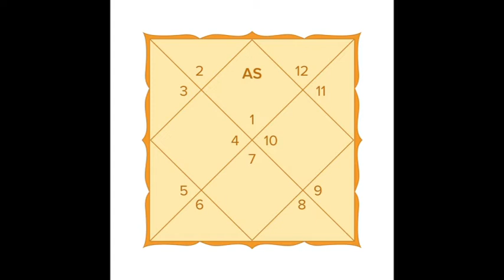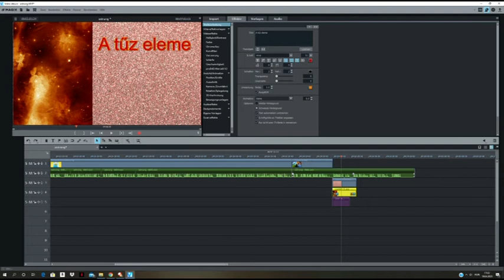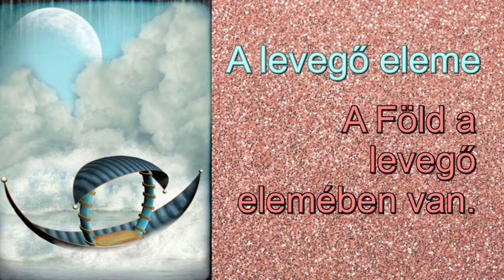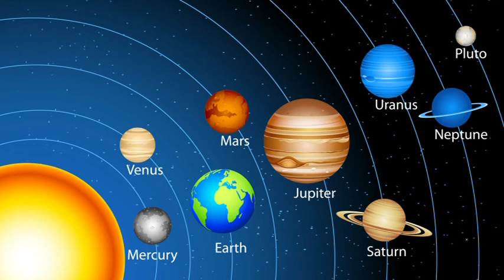Mesebeli asztrológia és a 12. Tithi: Április 20-án